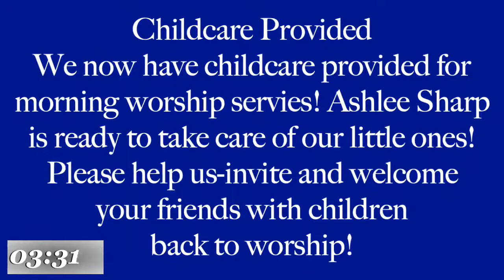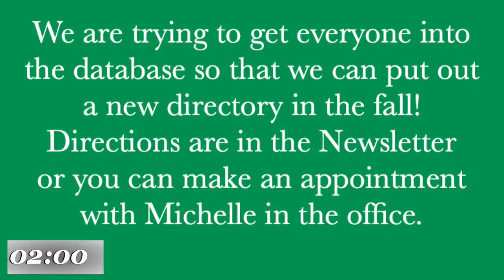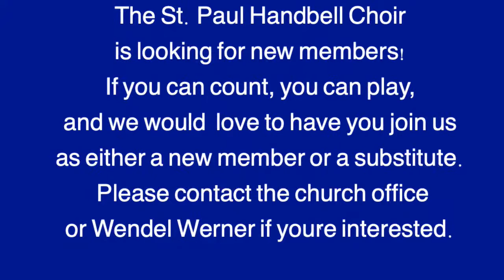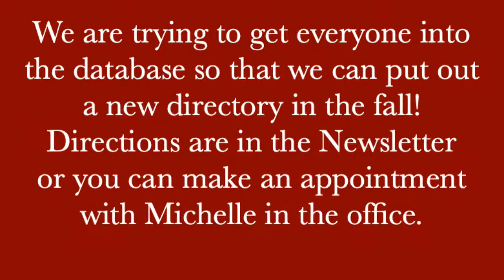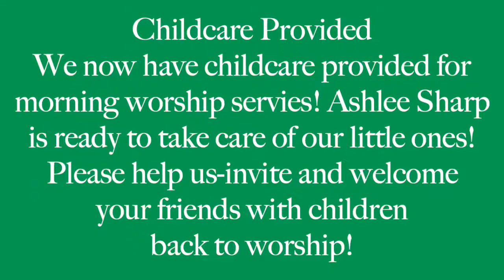St. Paul UMC Worship August 21, 2022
St. Paul United Methodist Church
“Ways to Pray”
Rev. Dr. Dawn Chesser